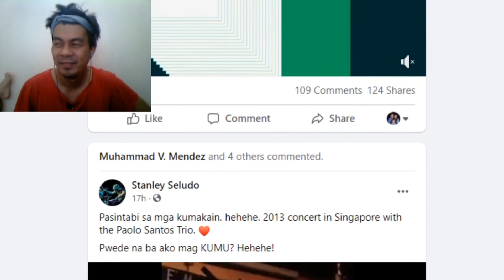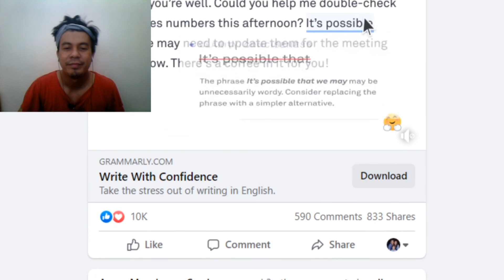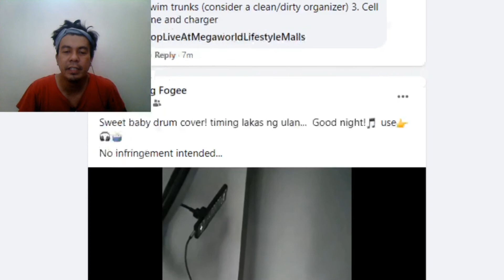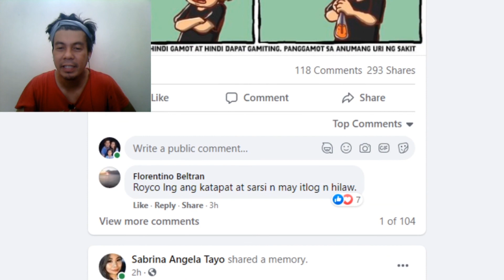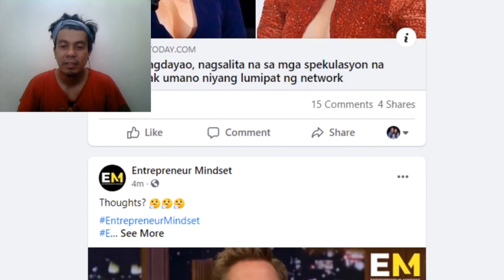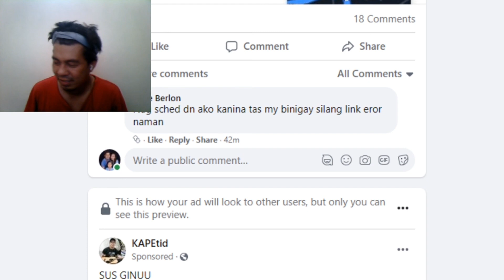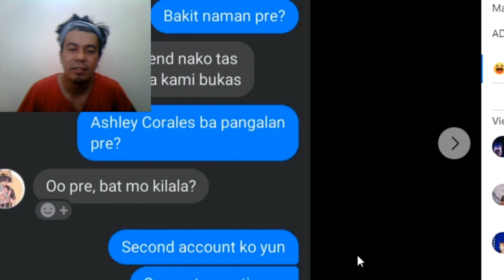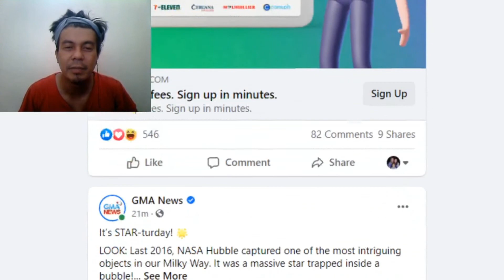Paano mag vlog sa lugar ng maiingay na tao